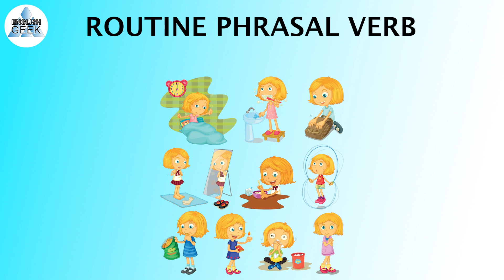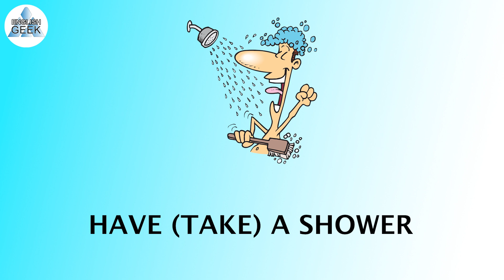Routine phrasal verbs in English language